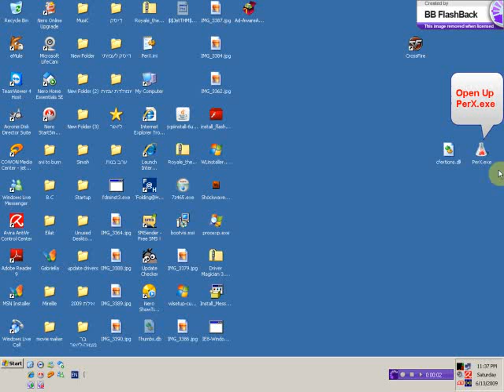How To Hack In CrossFire